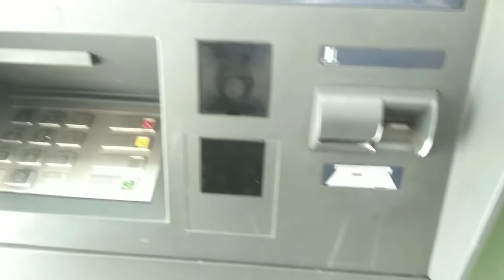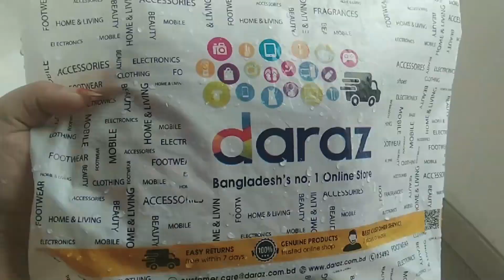রমজানের প্রথম VLOG আর কি অর্ডার করলাম DARAZ থেকে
HOPE YOU ALL WILL APPRECIATE ME AND ALSO WILL ENCOURAGE  FOR MORE.